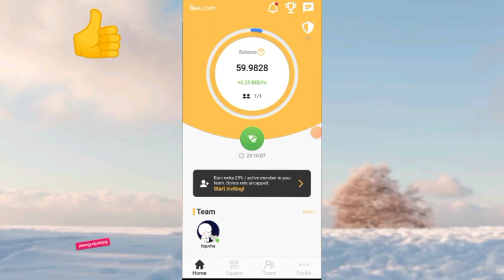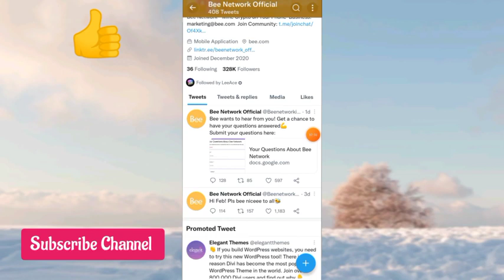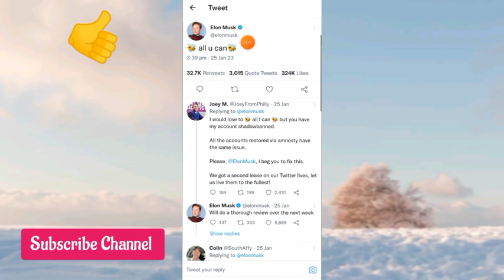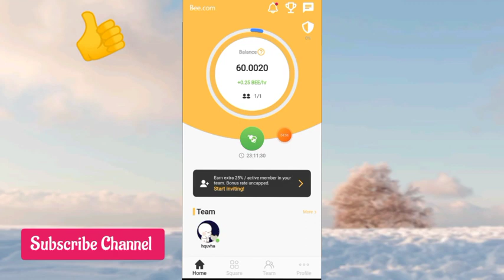1 Bee = 1$ || Bee Network Listing Price || Bee Network Mainnet Lunching December 2023 || Must Watch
Use my invitation code to join and get 1 Bee for free: yaseen2060.

Invitation code :
yaseen2060

bee network
bee network launch date
bee network launching date
bee network mainnet launching
bee network mainnet
bee network coin
bee network wallet
currency
cryptocurrency
coin
market
Bitcoin
New mining app for android
mobile mining app withdrawal
Latest mobile mining app 2023
Sky crypto